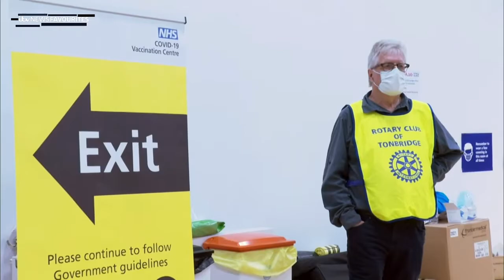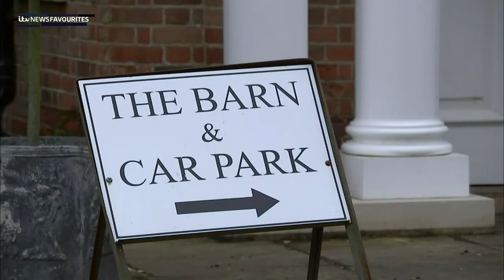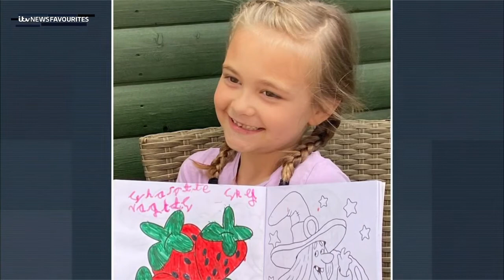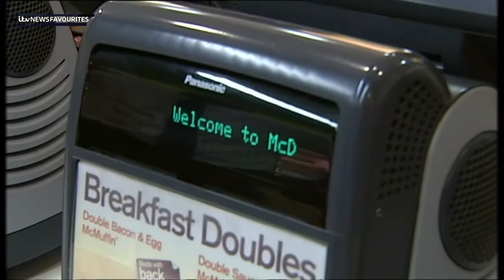ITV News: Late Bulletin (20th June 2021)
Newscaster: Rageh Omaar